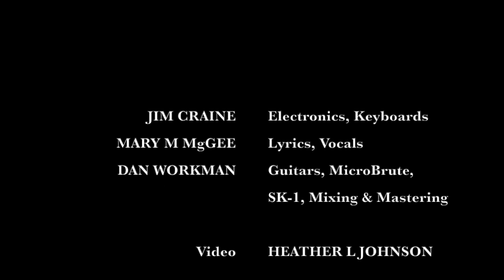The Popeboy Collective - Bad Seed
Musicians: Jim Craine (synths), Mary M. McGee (vocals/lyrics) Dan Workman (guitars, MicroBrute, SK-1, mixing and mastering)
CD cover art: Mary M. McGee
CD layout: Heather L. Johnson